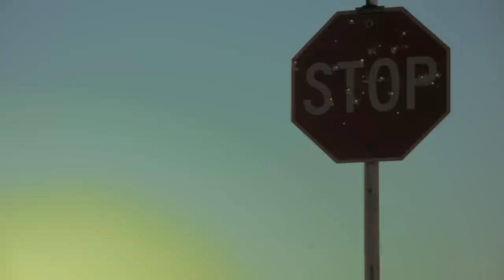Good Ol' Panhandle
I stayed in my hometown "Panhandle" for a month and shot footage of the country and town.

I used the song "Farthest Away" By "Hank 3"